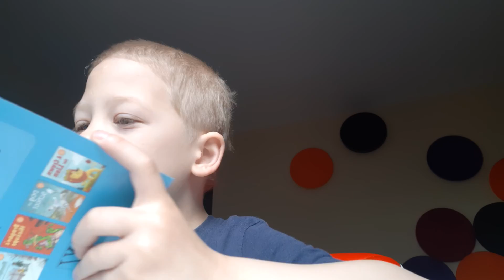Robot Gets It Wrong Milosz reading book